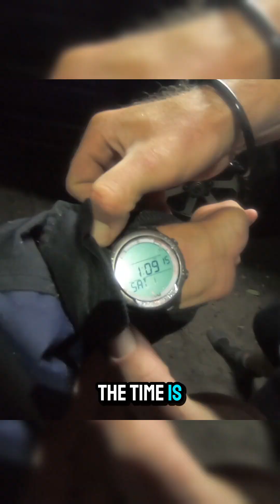We weren’t happy!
Our morale dropped a lot, the night was very long and tiring. My best mates who volunteered to help me weren’t expecting nights like this, and we realised we needed a break.
Season 1 Albany estuaries – Cheyne Inlet
All fishing is under permit. Feb 2020
Project Overview
In 2020, I started my honours project looking at the fish and invertebrate communities in 8 estuaries in the south of Western Australia. I filmed the whole process; this is our journey in unscripted, off-the-cuff videos.